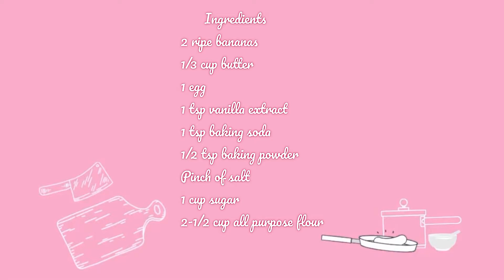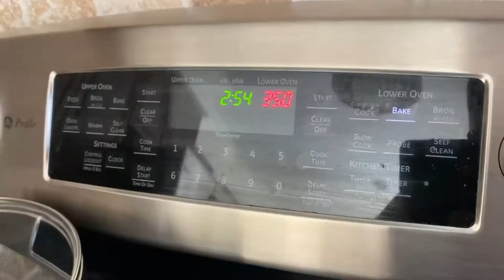Banana Muffins - Quick & Easy Muffins recipe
Banana muffins recipe
Easy and quick muffin recipe

Ingredients :

2 ripe banana
1/3 cup butter
1 egg
1 tsp vanilla extract
Mix all well together then start adding dry ingredients
1 tsp baking soda
1 cup sugar
1/2 tsp baking powder
Pinch of salt
1-1/2 cup all purpose flour

You can add chocolate chip and nuts of your choice ,its completely optional

Bake it for 20-25 mins on Temp 350F